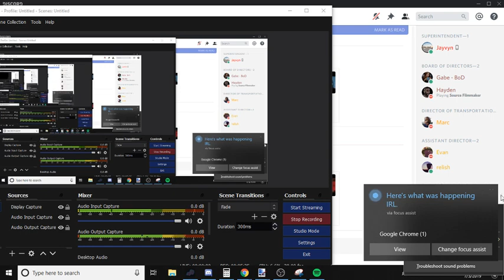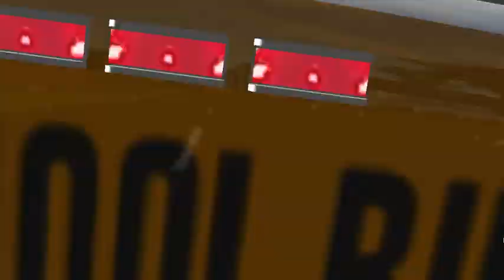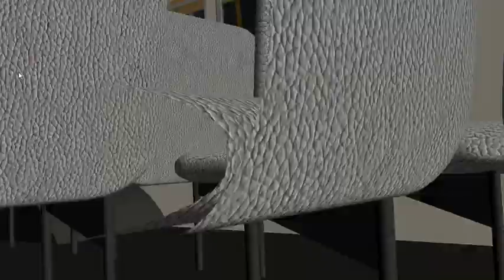Rigs of Rods | Driving '03 CEs @ Seminole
Driving some diesel in Seminole for once. Pretty lit. I recorded this video on July 3rd, 2019.